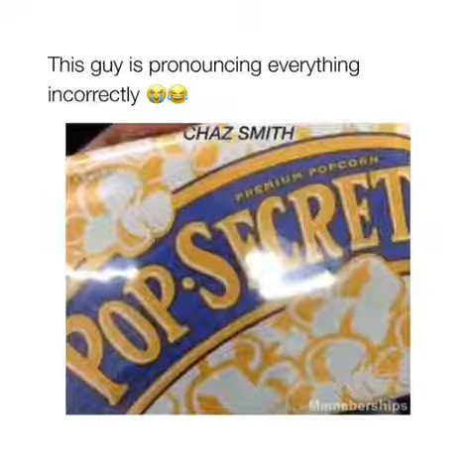The guy who pronounces eveything wrong